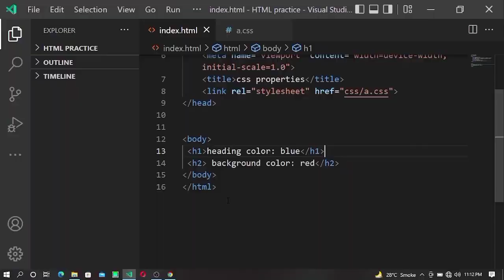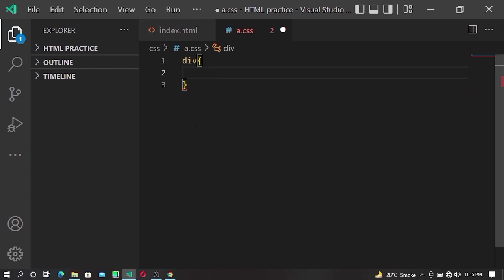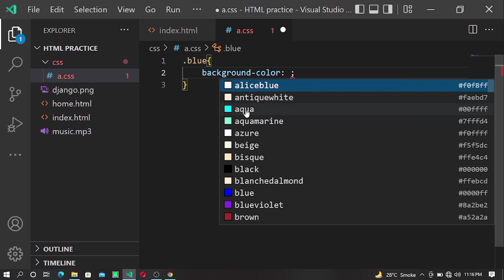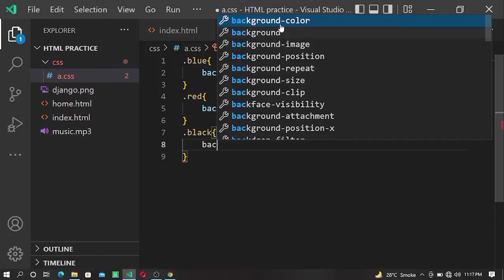Classes in CSS | Classes VS I'd | FrontEnd Web Development in Hindi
Classes Vs IDs
FrontEnd Website Development For Beginners